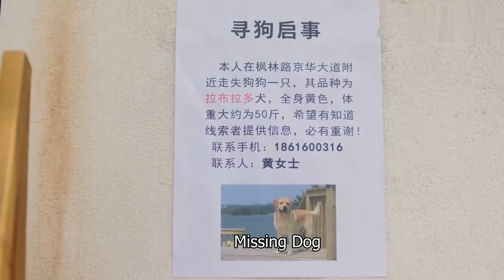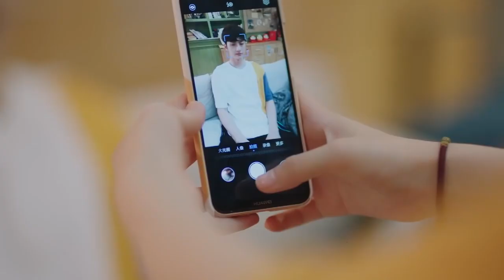【ENG SUB】一不小心捡到爱：你瘸着腿，能做什么啊？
⏰每天GMT+8  21:00更新~
【更多更多精彩呈现】
该剧改编自阿里文学旗下书旗小说作者纯风一度所著的IP《一不小心捡到个总裁》，讲述了“小白兔”顾安心一不小心捡了争夺集团继承权遭遇事故“大灰狼”凌越回家，生活及身份迥异的两人同居欢喜过招，在现实生活中开启高甜恋爱副本的故事。